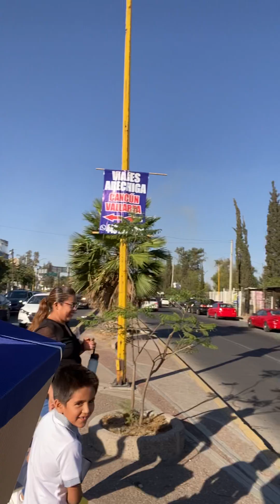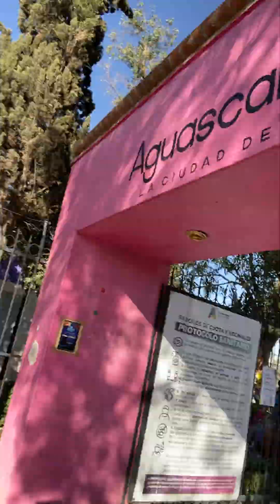Kuik smile en el club de fútbol Panteras Aguascalientes regalos para Diego